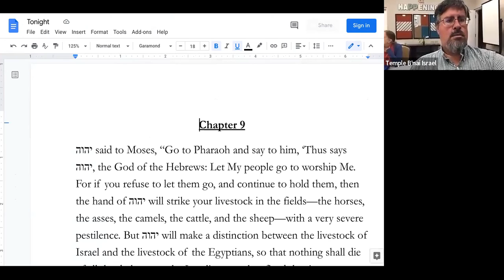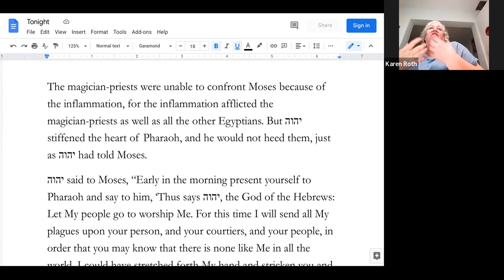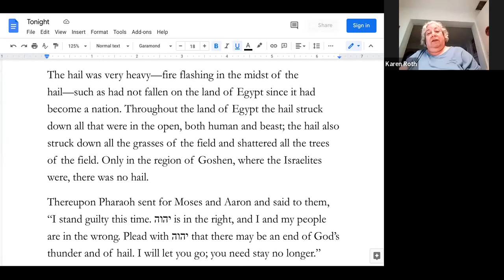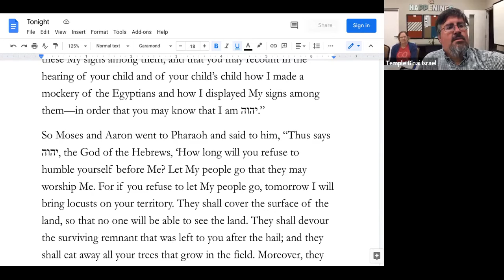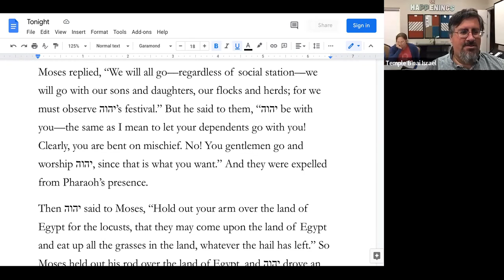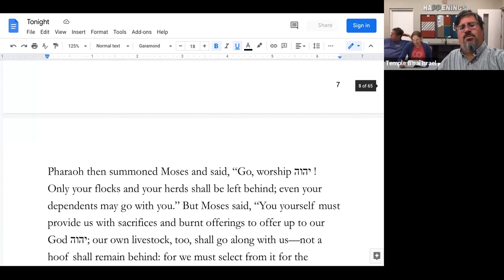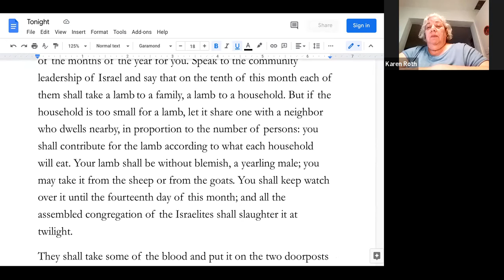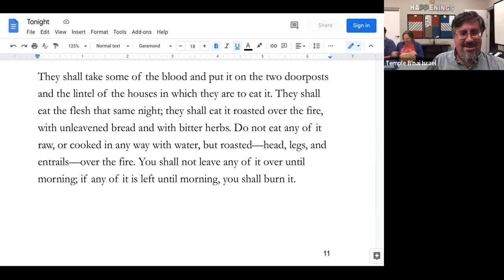Bible Study With Rabbi Lobel - April 12, 2022